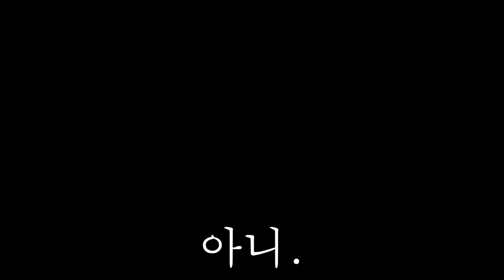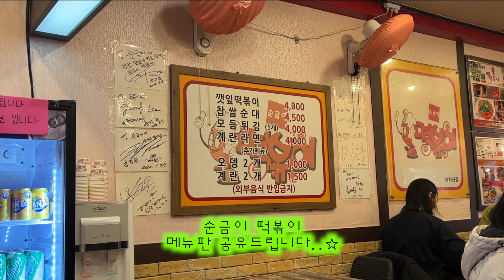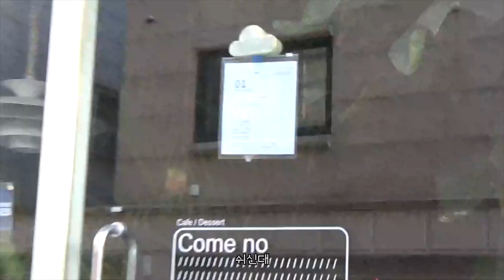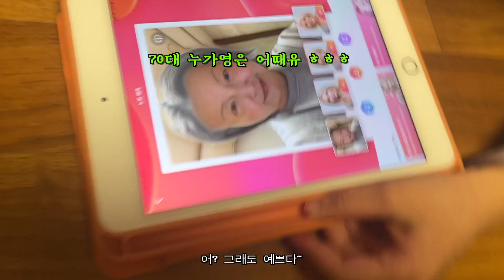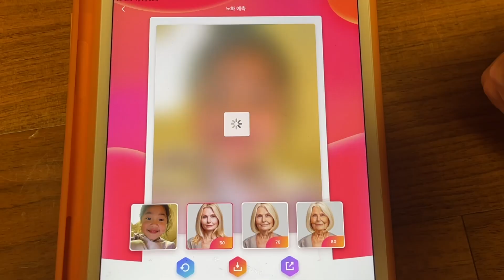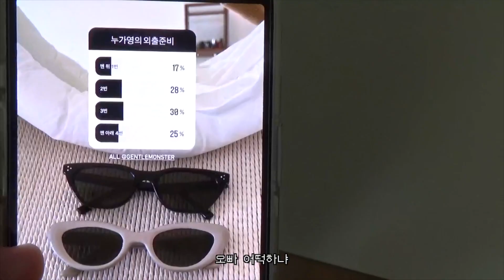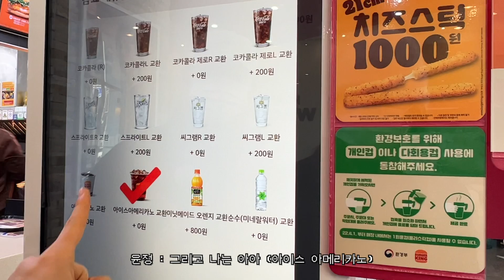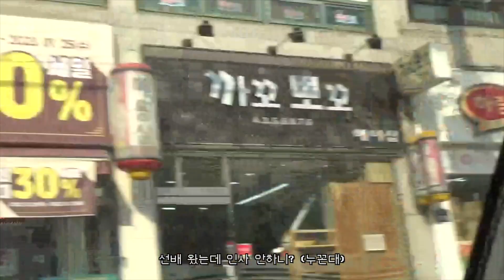새해에는 다 같이 1살 안 먹는 것으로 하겠습니다🎆 VLOG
여러분 벌써 1월 7일이라구요?
근데 괜찮아.
‘진짜’ 새해는 설날 지나고부터 시작이거든.

울 누가바 분들은…그저 건강하고 웃고 잘 자고 행복만 하기를.
내가 맨날 기도할게요..🌹

DAY1

패딩 : 디어도라
맨투맨 : 셀로판
바지 : 베뉴먼트 (잠옷)

DAY 2

모자 : 어썸니즈
패딩 : 디어도라
부츠 : 코스트코

DAY 3

모자 : 어썸니즈 (줄무늬 모자는 BEAMS)
니트 : 라비드
바지 : no brand
패딩: 디어도라

DAY 4

바라클라바 : 어썸니즈
패딩 : 제이리움
바지 : no brand
부츠 : MOON BOOT
선글라스 : 젠몬